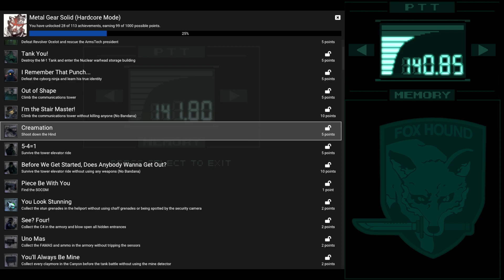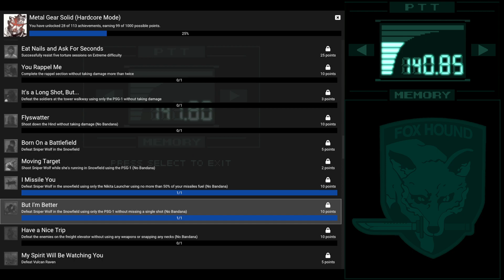Metal Gear Solid | Story playthrough | Hard | Pt. 5 - Sniper Wolf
Have not played MGS for years, plan to derust during this story playthrough and do some Retro Achievements later.

By the way, here is a link to the channel Feel free to join, I will be very glad to see you in chat!

Special thanks to people from Twitch chat:
Sirmeys123
Novalighthunter
PoogieShotFirst
Sandwichartista
TheMustyTavern
thebeerjesus